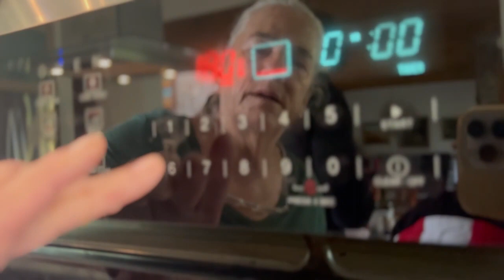The REAL GIRLS: Cupcakes with our Abby!